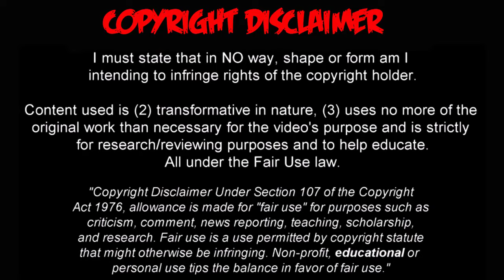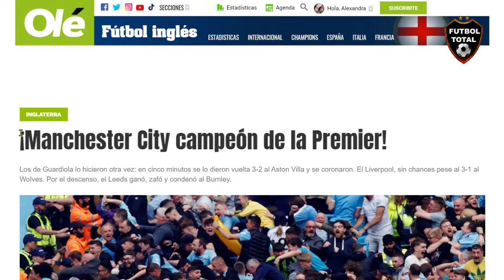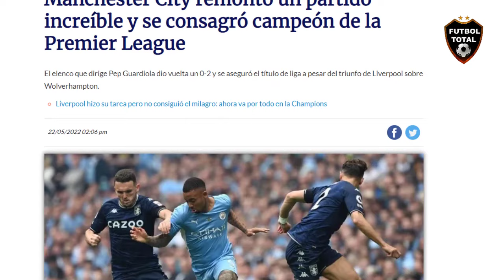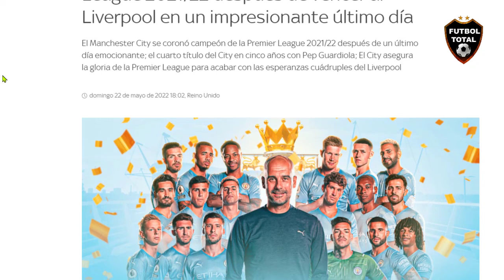BRUTAL LO DE LUIS DIAZ CON LIVERPOOL VS WOLVERHAMPTON (3-1) PREMIER LEGUE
DATOS DE ESTE PARTIDO:

- ¡MANCHESTER CITY CAMPEÓN DE LA PREMIER🏴󠁧󠁢󠁥󠁮󠁧󠁿!

⚽ El equipo de Pep Guardiola ganó un partido de LOCOS tras ir perdiendo 2-0 con el Aston Villa y se consagró en Inglaterra. Liverpool venció 3-1 al Wolverhampton, pero no le alcanzó y quedó a un punto.

- ¡MANCHESTER CITY, CAMPEÓN EN UNA DEFINICIÓN TREMENDA DE LA PREMIER LEAGUE!

⚽ Llegaron a estar perdiendo los dos, el City y el Liverpool. Los de Guardiola remontaron un 0-2 ante Aston Villa y consiguieron el 8° título de Liga en su historia.

- Final de infarto de la mejor liga del mundo. Los de Guardiola remontaron un 0-2 al Aston Villa con tres goles en cinco minutos mientras que el Liverpool cumplió con su parte en Anfield

En cinco minutos el City remontó el 0-2

Los Wolves iniciaron ganando el partido con gol de Neto y asistencia de Raúl Jiménez, pero las anotaciones de Mané, Salah y Robertson le dieron la victoria al Liverpool que no le alcanza para coronarse campeón tras la remontada del City.

Dijo Guardiola hace unos días que "𝐞𝐬 𝐦𝐚́𝐬 𝐝𝐢𝐟𝐢́𝐜𝐢𝐥 𝐠𝐚𝐧𝐚𝐫 𝐥𝐚 𝐏𝐫𝐞𝐦𝐢𝐞𝐫 𝐪𝐮𝐞 𝐥𝐚 𝐂𝐡𝐚𝐦𝐩𝐢𝐨𝐧𝐬"... y al Liverpool no le llegaron 92 puntos y sólo 2 derrotas en 38 partidos para conquistar el título

Con doblete de Gündoğan y Rodrigo Hernández, Manchester City le remonta al Aston Villa en un final de temporada CARDÍACO.

Liverpool los hizo temblar, pero... ¡Un título más en la vitrina de Guardiola!